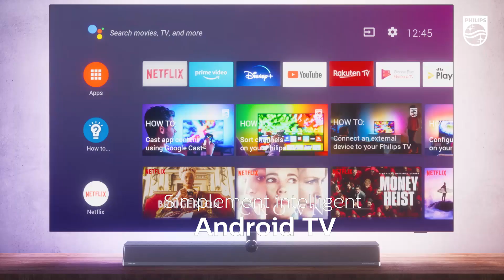Série OLED+936 - Image sublime / Son de grande classe / Design Européen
Trouvez votre nouveau TV Philips OLED+ Ambilight